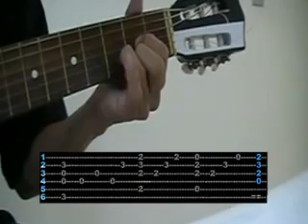Meu Mestre Acústico - 1 - Vídeo-Aula com Júnior Ribeiro (Tablatura)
Introdução da música Meu Mestre do Irmão Lázaro passo a passo

Conheça meu livro pela Amazon.com: